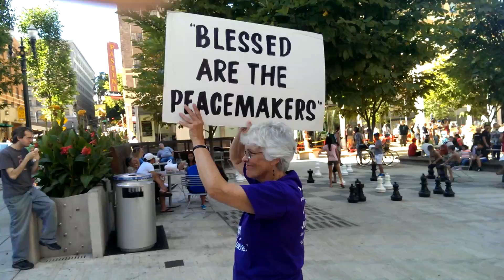Portland No War in Syria Protest - What about the chemical weapons.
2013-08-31 - What about the chemical weapons?